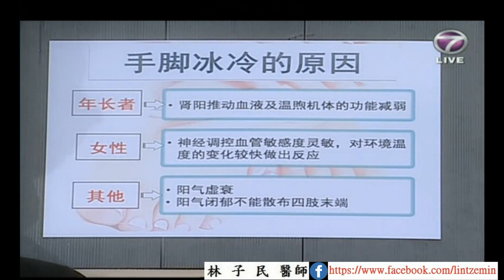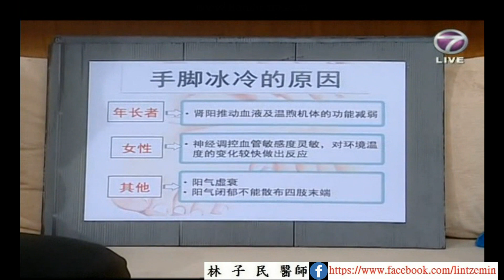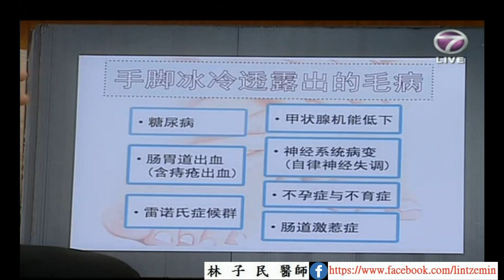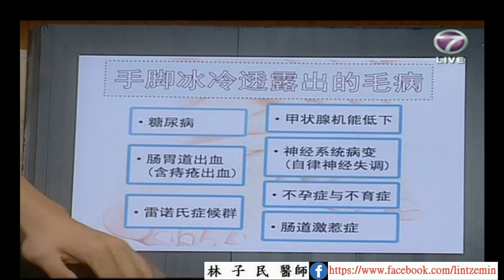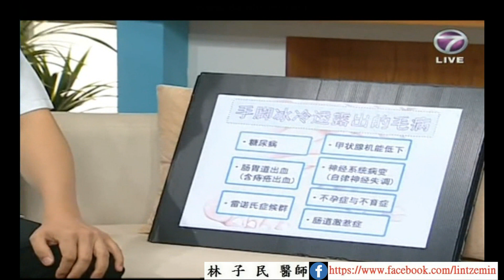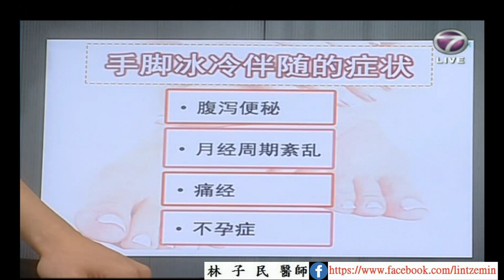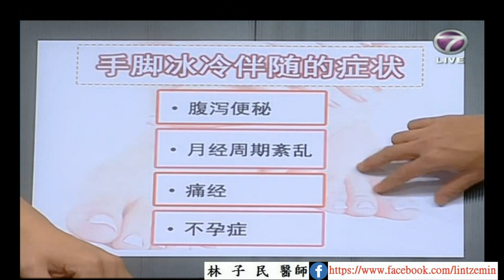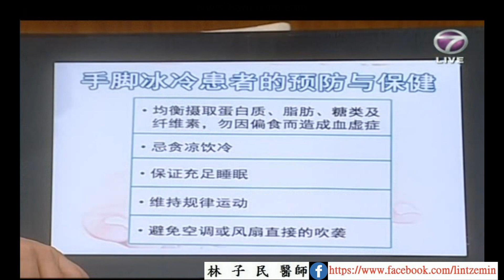手腳冰冷 - 林子民醫師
你有手腳冰冷的困擾嗎?
手腳冰冷的症狀是身體出了問題嗎?
有甚麼方法可以改善手腳冰冷?
林子民醫師在馬來西亞NTV7電視台一一為你解說.